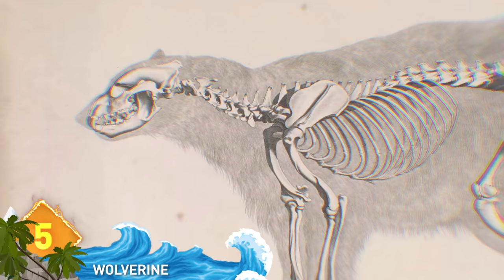13 MEANEST Mammals on Earth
From crazy rude bears, to the meanest smallest mammal alive, these are the 13 MEANEST Mammals on Earh !

Gray wolf -- It’s also known as the timber wolf, and is the largest existing member of its family, weighing up to 100 pounds.  As an apex predator, it’s only real threats come from humans and tigers.  The real power of canis lupus lies in their ability to coordinate in packs.  Using complex systems of sounds and behaviors, they can stalk and chase down prey as large as moose and bison.  They can cover dozens of miles a day and easily withstand temperatures as low as minus-40 F.

Tasmanian Devil -- They’re found exclusively on the island of Tasmania in Australia.  About the size of a small dog, they have a huge reputation as being extremely temperamental creatures.  When threatened, they emit hellish screaming sounds, howling like the devil …  which is where they get their name.  Although they often eat carrion, these beasts are opportunistic hunters, and are known to take down prey the size of a kangaroo!  Did you know the Tasmanian Devil is the world’s largest carnivorous marsupial … no wonder why it inspired the Warner Bros cartoon character!

Hippos -- If you saw our video, “10 Things to do When Animals Attack”, you know that hippos are not to be trifled with.  These beasts can weigh well over a ton and are known for their aggression.  Because of that temperament and their size, they rarely serve as prey for other animals. They are known to charge and attack boats, and can capsize smaller vessels.  In one case 13 people, including 12 children were killed when a hippo attacked a boat on the Niger River in Africa.

Wolverine -- they’re the largest member of a family that includes weasels.  Adult wolverines are around the size of a medium dog and resemble a bear.  It’s a powerful and versatile predator, and usually hunts down medium sized mammals … but they’re known to take down adult deer that are several times larger than itself. Their strong jaws, sharp claws and thick hide have even emboldened them to steal food from the kill of a black bear!  The Wolverine has such a fearsome reputation, that it serves as a mascot for many cities, teams and organizations.  It even shares its name with one of the X-Men!

Humans -- why include us on the list?  Well, we not only turn our aggression toward each other, but toward other animals as well -- mammals or otherwise.   In fact, a new report states that humans have taken out so many animals that the earth is on the verge of the first mass extinction since the age of the dinosaurs.  A recent report claims that by the end of this decade, it’s possible that 70% of the world's amphibians, fish, reptiles, birds and mammals will have been wiped out.  That’s pretty mean, right?

Weasel -- Talk about looks being deceiving.  Weasels can look cute and cuddly … but they’re also fearsome hunters.  The creature in the picture is actually the creation of a taxidermist.  And while that still-life might look frightening, the animals are scarier in real life.  Their fast metabolisms compel them to kill and eat roughly half their body weight each day.  They’re known to wrap themselves around prey, immobilize it, and puncture the spinal cord by delivering a single fatal bite to the back of the head.  Did you know that the jaguar employs a similar tactic?

Honey Badger -- Chances are, you’re already acquainted with this critter, what with all those Internet memes floating about.  Its reputation as one of the world’s toughest and meanest mammals is well-earned, though.  They’re known to endure hundreds of bee stings to get some honey, of which they’re quite fond … so fond of it, that they’ve been found in beehives stung to death. If seemingly trapped, the honey badger will savagely and fiercely attack any kind of animal regardless of size … that includes horses, cape buffalos and lions.

Asian Black Bear -- This medium sized creature is also known as the moon bear and is largely found in the Himalayas and other parts of Asia.  They can be cautious and shy … but they’re considered more aggressive toward humans than American black bears.  These animals have been known to attack without provocation and mutilate victims … In one case a black bear tore off a man’s face.  And in 2013, a group of Asian black bears attacked a village in India, killing 8 people and injuring more. Upon attacking, the bear rears up on its hind legs then knocks its victim over with its paws so it can strike the arms or head.  Their extreme aggression is thought to stem from having to share territory with tigers, because the big cats will take them for prey.